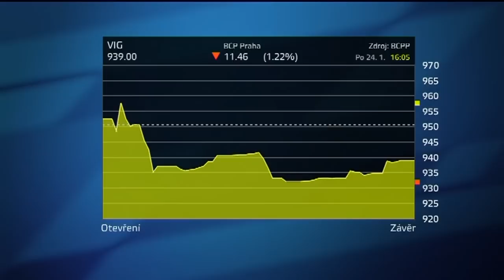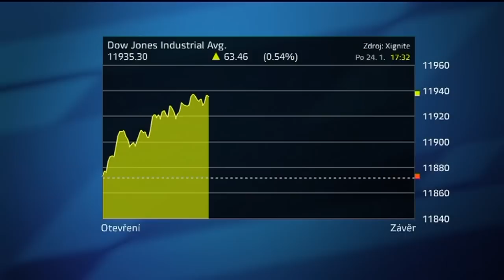Markets analysis segment on Z1 TV | Yann Zane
Poslední komentář k trhům vysílaný na Z1. Moderuje Yann Zane.
Markets analysis segment on Czech television Z1. Presented by Yann Zane.